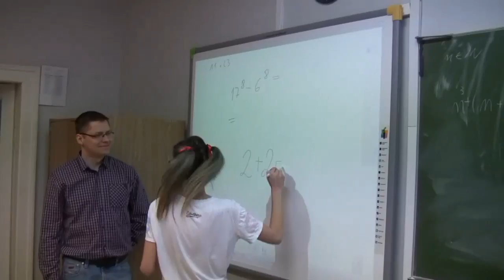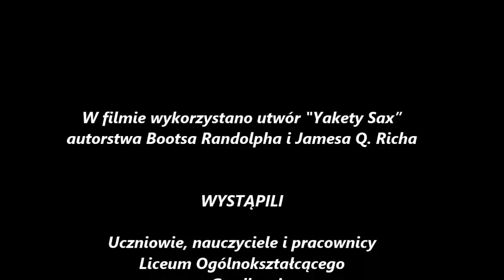Film promujący LO w Grodkowie (v. 2.0)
W filmie wykorzystano utwór "Yakety Sax” autorstwa Bootsa Randolpha i Jamesa Q. Richa

WYSTĄPILI: Uczniowie, nauczyciele i pracownicy Liceum Ogólnokształcącego w Grodkowie

SCENARIUSZ: Klasa 1A

ZDJĘCIA, MONTAŻ I REŻYSERIA: Ks. Piotr Szczepański CM